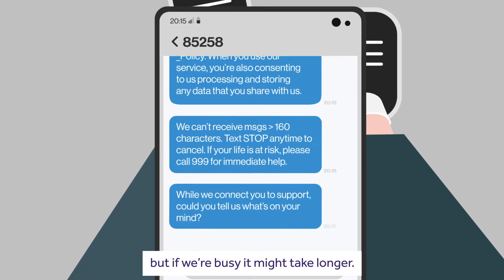Text message support feature for children and young people